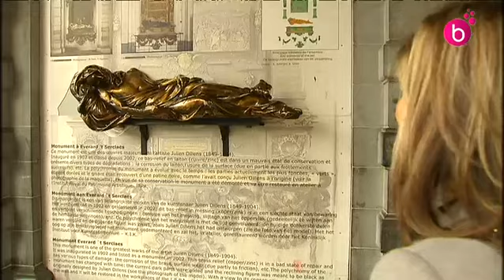Une élue surprise à la Chambre, au PS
Nawal Ben Hamou, jeune bruxelloise d'origine turque, 27 ans a été l'élue surprise à la Chambre sur la liste PS